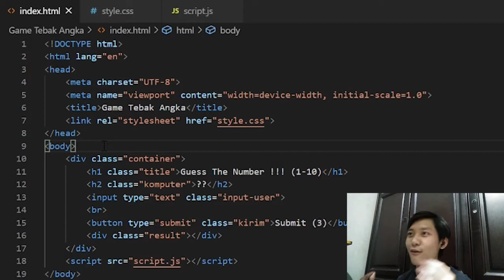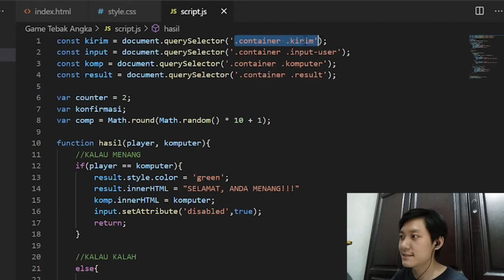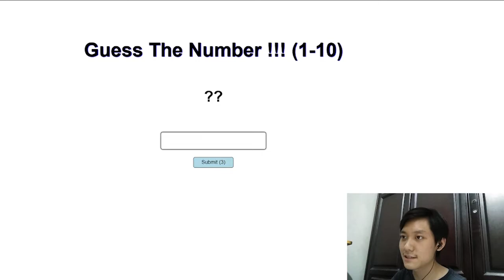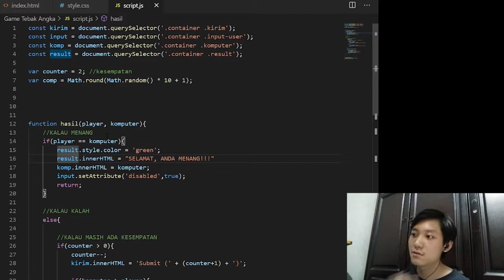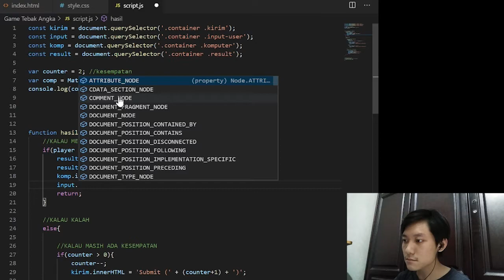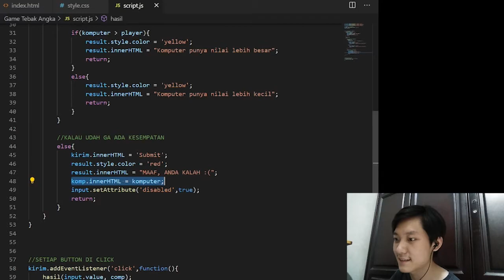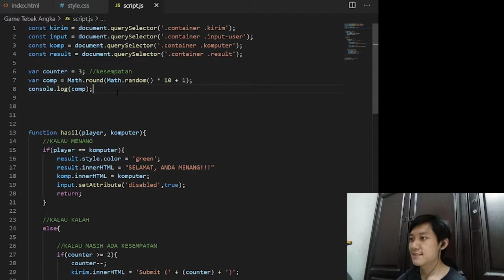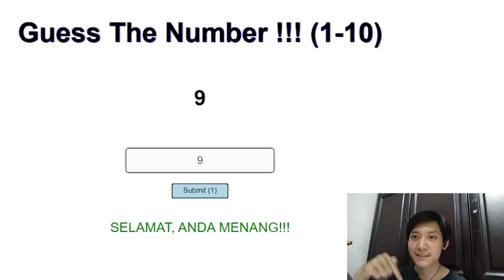GW BUAT GAME TEBAK ANGKA PAKAI HTML CSS JAVASCRIPT - Kelas Coding StefanusHendy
Karena gw tertarik untuk membuat game sederhana sekaligus ingin fokus dan review kembali coding web programming dengan HTML, CSS, dan JavaScript, Jadi disini gw membuat game sederhana yang sekiranya keren banget.

Jadi game ini dimana mempunyai aturan kita tidak boleh menebak angka lebih dari 3 kali. Kalau kita salah tebak angka sampai 3 kali maka kita kalah begitu juga sebaliknya kalau berhasil ya menang. Jadi pertamanya komputer akan memilih angka dan diumpetin. Kita harus tebak angka yang dipilih oleh komputer.

Tapi tenang tidak susah kok, jadi setiap kalian salah pilih angka, maka bakal ada hints atau petunjuk mengenai angka yang dipilih oleh si komputer. Apakah gw berhasil menang?

Mau tahu bagaimana cara kerja dari game sederhana tebak angka ini? Nonton sampai habis ya bakal ada penjelasannya 😁

Maka secara otomatis akan memberikan dukungan ke StefanusHendy dimana agar algoritma Youtube dapat merekomendasikan video gw lebih luas dan pastinya agar terus bermain game dimana dapat menghibur kalian semua, sekaligus mendukung Gamer Indonesia dan Developer Game Indonesia terus berkarya Karena gw akan selalu memainkan game yang menarik khususnya dari Indonesia 😁👍

RAM ► 4GB + 4GB Corsair Value Select DDR4 (8 GB DDR4 2133MHz)

Dengan kalian terus support dan mendukung channel StefanusHendy, maka nantinya gw ingin banget dari penghasilan Youtube ini untuk membeli Lenovo Legion Y540 atau Rakit PC Gaming biar Gaming semakin mantap 😁. Thank You ❤

INTRO & OUTRO

Sincerely,

Stefanus Hendy